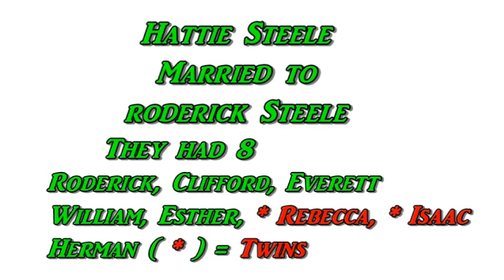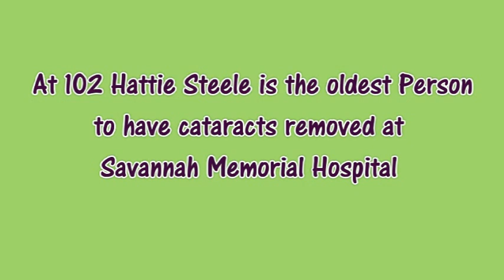They Call Her Miss Hattie. I Called Her Grandmother. April 22, 1872 to March 3, 1982.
This is the story of my grandmother, Hattie Steele. April 11, 1872, to March 3, 1982.
She was a school teacher, mother, and a Christian. Warm and soft-spoken, but firm. In her last days, she would ask. "Why is God keeping me here so long". Shortly after that, she went to bed a passed on peacefully. I miss her still because every time she spoke to you it was a lesson on life.